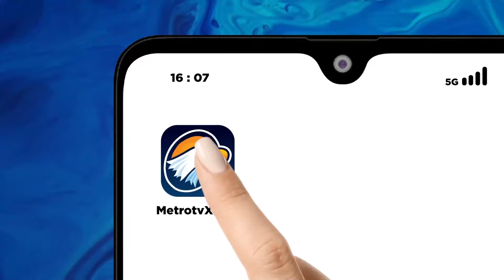Warga Sekitar Jakarta Keluhkan Adanya Tenda Pengungsi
MetroTV, Tenda Para Pencari Suaka Di Belakang Kantor United Nations High Commissioner For Refugees Dikeluhkan Warga Setempat Lokasi Yang Tak Layak Sebagai Tempat Tinggal Hingga Alasan Ketertiban Umum/ Menjadi Desakan Masyarakat Meminta Pemindahan Para Pencari Suaka Ke Tempat Yang Sesuai